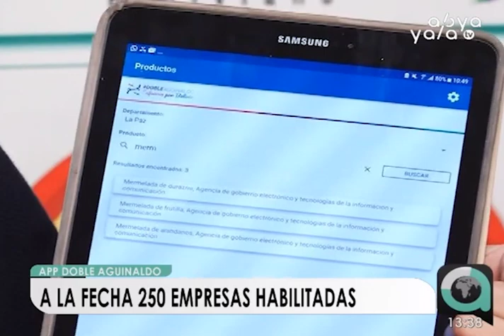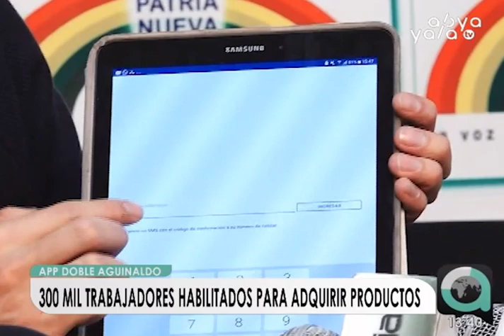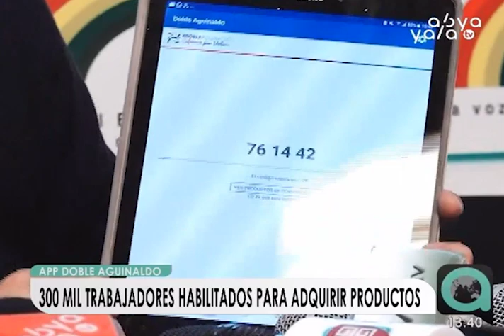250 empresas están habilitadas para la compra de sus productos con el 15% del doble aguinaldo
La Paz, Abya Yala Digital.- El director de la Agencia de Gobierno Electrónico y Tecnologías de Información y Comunicación (AGETIC), Nicolás Laguna, explicó que existen 250 empresas habilitadas en todo el territorio nacional para la compra de productos nacionales con el 15% del segundo aguinaldo, además se espera que hasta esta noche el Gobierno remita a la AGETIC las planillas de todos los trabajadores públicos para que sean habilitados en la Aplicación Móvil y acceder a la compra de estos productos por todo el 2019.
El usuario debe verificar su habilitación en la página de internet efectuar un registro muy corto que incluye una clave de uso personal, después de estos pasos el beneficiario podrá acceder a la compra de estos productos durante todo este año.